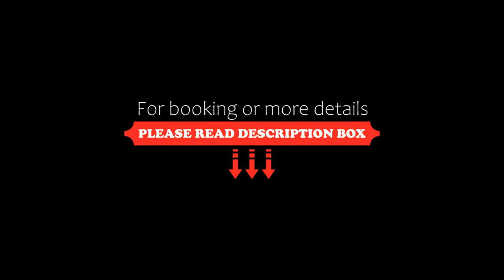Residence La Rosa, Porto San Paolo, Italy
About Property:
You're eligible for a Genius discount at Residence La Rosa! To save at this property, all you have to do is sign in.
Offering a garden, Residence La Rosa is located in Porto San Paolo. It offers self-catering accommodation, and free Wi-Fi in public areas.
Apartments at La Rosa feature a kitchenette, flat-screen TV and an outdoor dining area. The private bathroom includes free toiletries.
The property is a 15-minute drive from Olbia. Olbia Airport is 12 km away.
Property Type: Hotel
Address: Via Sandro Pertini 19, 07020 Porto San Paolo, Italy
Searching For
1. Residence La Rosa - Porto San Paolo - Italy
2. Residence La Rosa - Porto San Paolo - Italy Address
3. Residence La Rosa - Porto San Paolo - Italy Rooms
4. Residence La Rosa - Porto San Paolo - Italy Amenities
5. Residence La Rosa - Porto San Paolo - Italy Offers and Deals
Audio Credit:
Track Title: Subway Dreams
Artist: Dan Henig